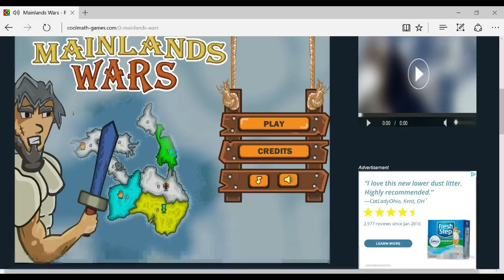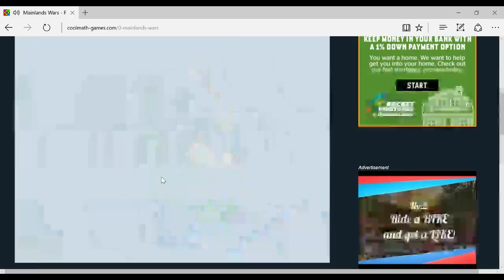Random Minigamez! - Twenty-Five "DANG DUKE! BACK AT IT AGAIN!!!"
Playing mini games might not be original, but they are pretty fun! What server will I be on? What games will we play? Who will we play with?! Tune in and find out!